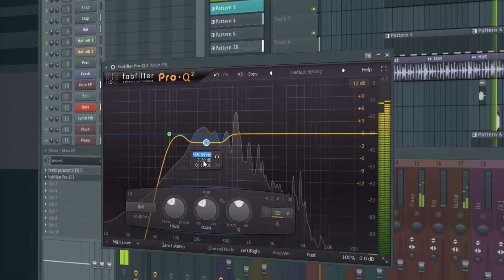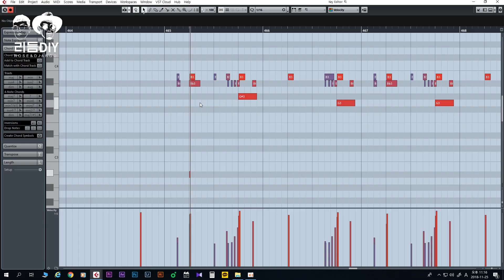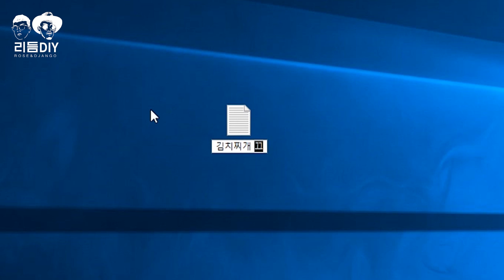로즈&장고 리듬DIY - 뭐? 컴퓨터 한 대로 음악을 만들수 있다고? [Sub/Eng] [로즈앤장고] [작곡기초] [flstudio] [비트메이킹]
기초적인 미디에 대한 개념편입니다!
궁금하신점은 댓글달아주세요!

로즈&장고 리듬DIY를 구독하시면
미디음악에 대한 다양한 정보를 얻으실 수 있습니다.